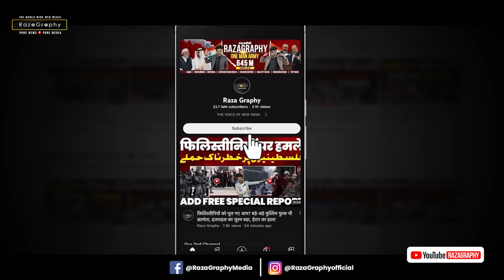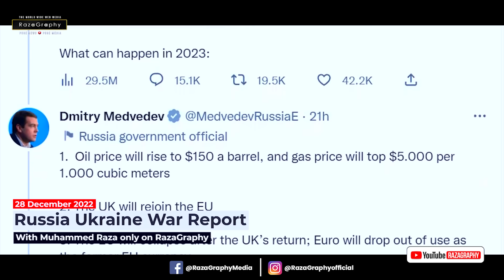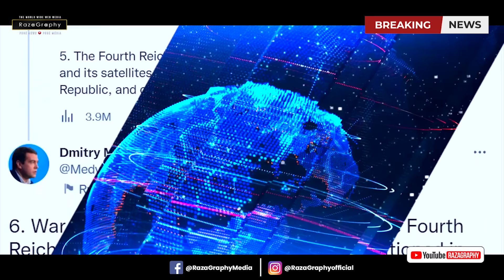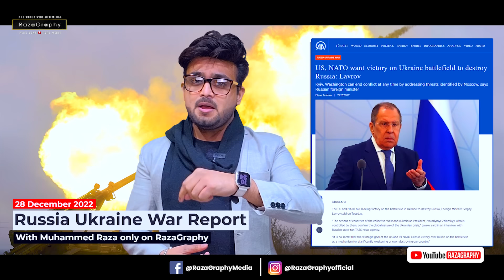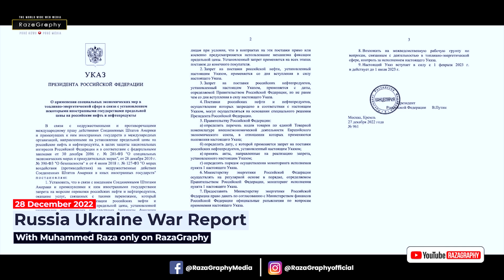पुतिन के क़त्ल की साज़िश, रूसी पूर्व राष्ट्रपती ने कहा टुकड़े-टुकड़े होगा अमरीका, यूक्रेन पर क़ब्ज़ा